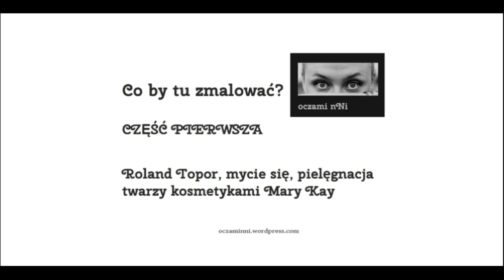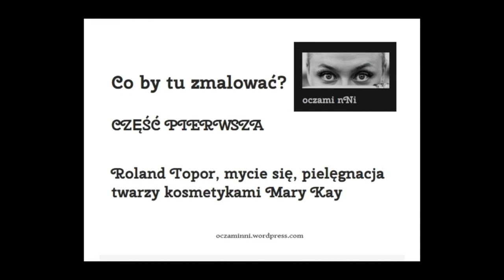Co by tu zmalować? cz. 1 Roland Topor, mycie się, pielęgnacja twarzy kosmetykami Mary Kay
*link do tekstu, na który się powołuję w filmie:

"Kiedy odkryjesz w sobie dzikie zwierzę"